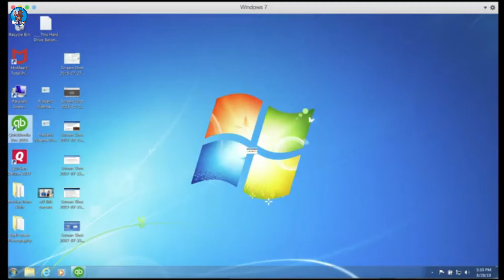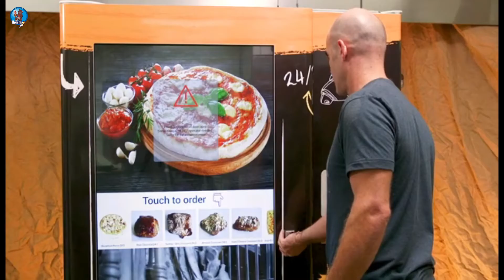pizza vending machine load 96pcs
Hommy Enterprises(Xinhui) Co.,Ltd are professional manufacturer of
all kinds of refrigeration machines and
food-processing machines in China formore than 30 years.
Hommy not only makes the machine, but also runs some ice cream shops in mainland China.
This enables us to have better understanding of what the operator and investor need.
What's more, we are happy to share our knowledge on running this kind of business.
If you are interest in these machines